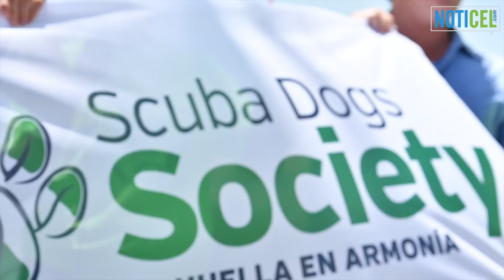Nadador Moseley hará un trayecto entre St. Johns a Fajardo, Puerto Rico